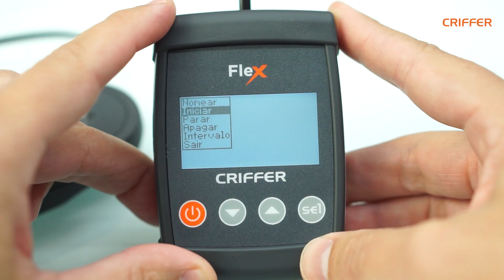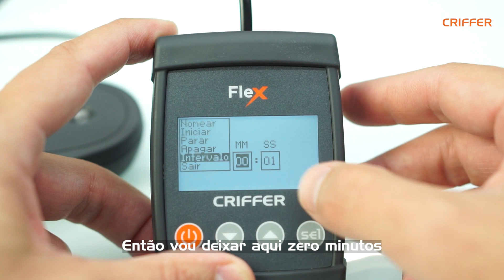OPERAÇÃO FLEX | SONDA X 08 - LUXÍMETRO DIGITAL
Operacional detalhado do nosso medidor multiparâmetros com a sonda de luxímetro.

Acesse o site da Criffer e confira nossa linha completa.

Dúvidas e sugestões deixe seu comentário abaixo.

Criffer TV ©